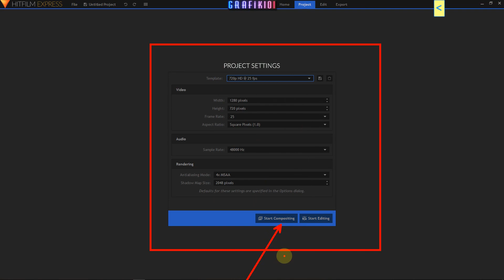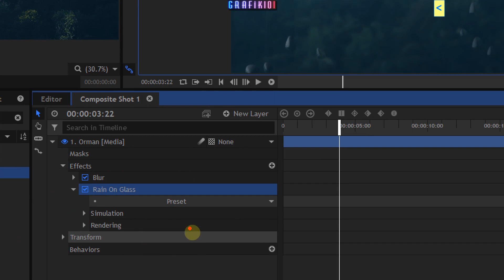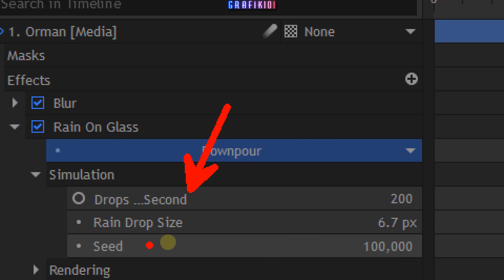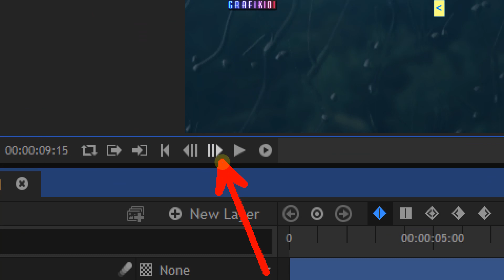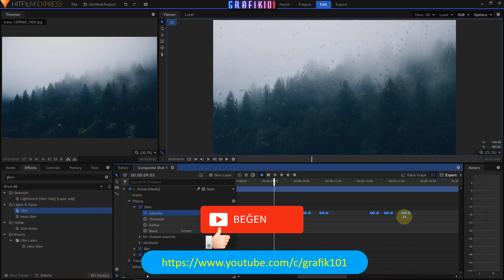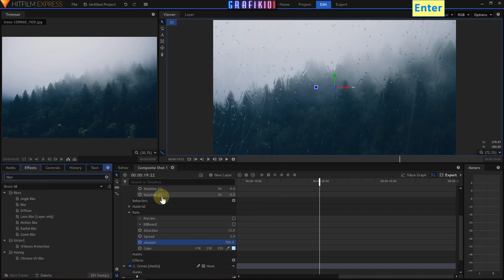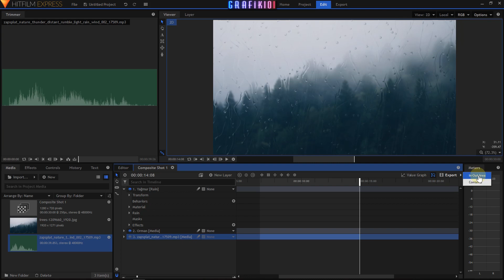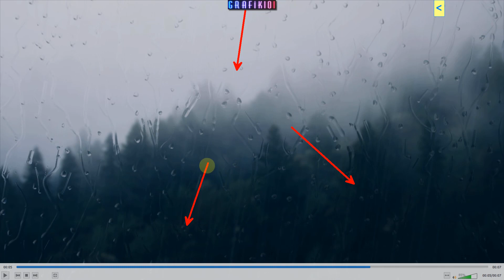HitFilm Express - Yağmur ve Şimşek Efekti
Bu dersimizde HitFilm Express 9.0 yeni sürümü ile basit bir resimden yağmurlu, gök gürültülü ve şimşekli bir video oluşturmaya ne dersiniz? O zaman hemen videoyu izlemeye başlayabilirsiniz :)

UDEMY KURSLARIM